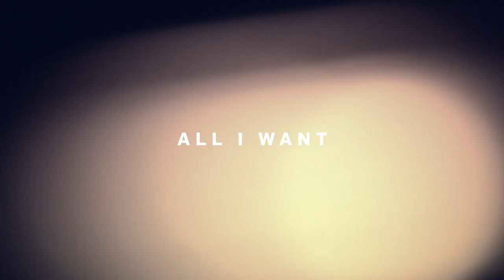Witness Legends Begin | March 2020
The World's oldest and most prestigious tournament, the YONEX All England Badminton Championships, returns in March 2020